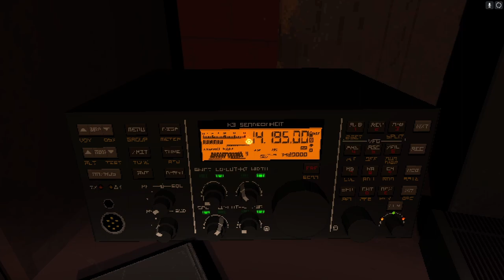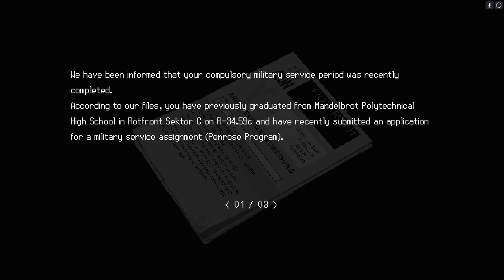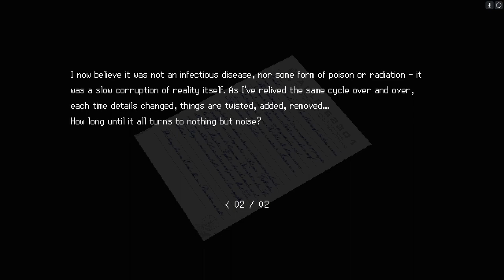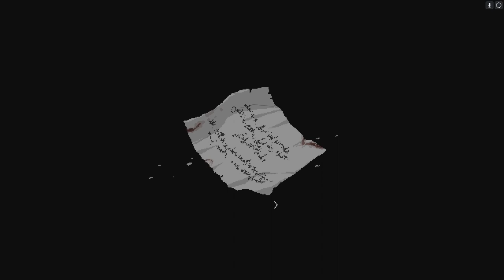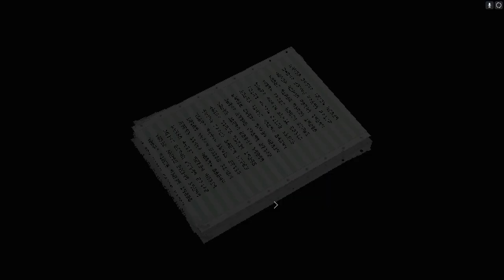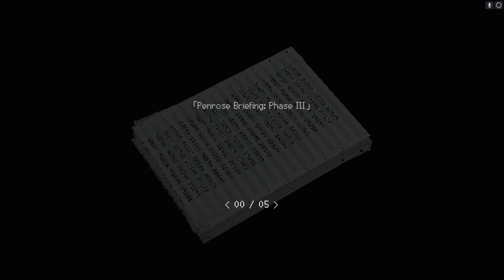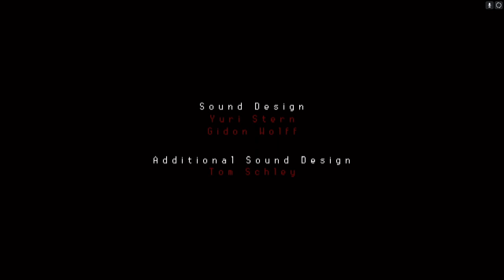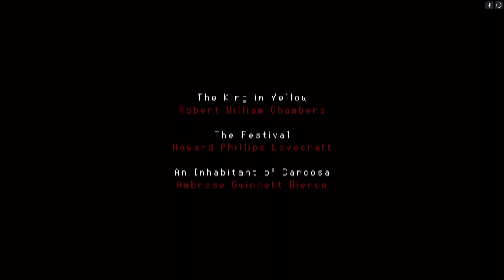Signalis | PC | #21 Our Promise...